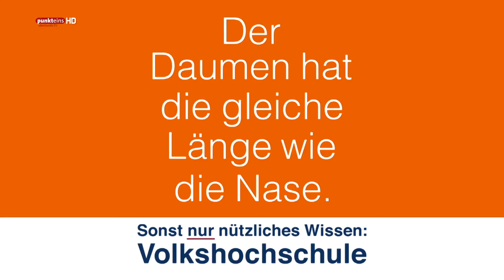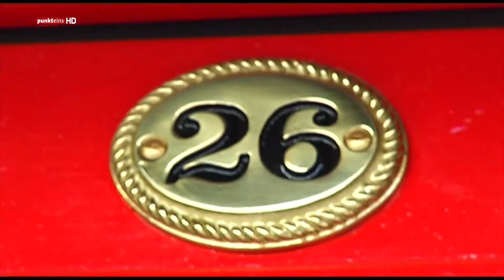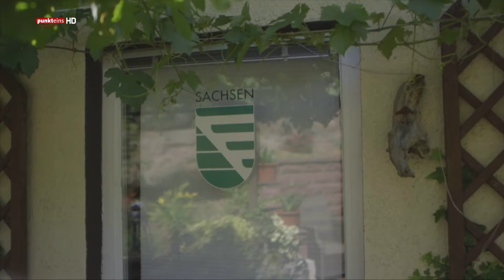lokaltv - Fernsehgarten 2020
Eine Gemeinschaftsproduktion von Meissen Fernsehen, Riesa TV und Oberlausitz TV - Sendung vom 21. August 2020